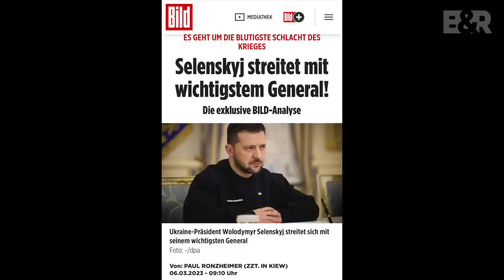B&R S06E12 20230319 IŠTRAUKA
TEMA VIENA:
Bachmut iš karinės problemos tapo politine